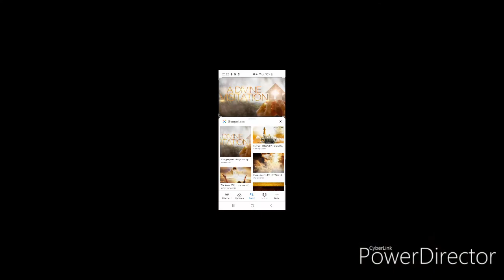A divine Visitation from God | PRAYER TV